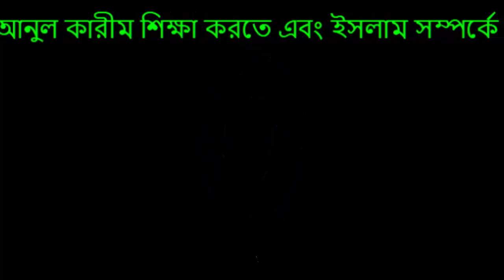Photo is permissible or forbidden হযরত মাওলানা আবদুল মতীন বিন হুসাইন Maulana Abdul Matin Bin Hussain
ছবি তোলা জায়েয নাকি হারাম হযরত মাওলানা শাহ আবদুল মতীন বিন হুসাইন Hazrat Maulana Shah Abdul Matin Bin Hussain